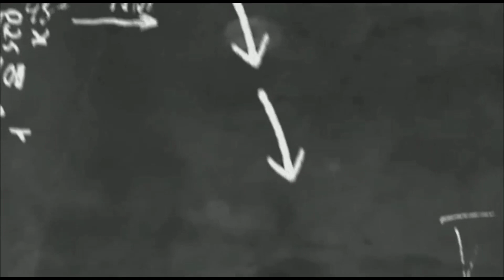The Book that Saved the Earth Class 10 Complete Summary (Hindi)